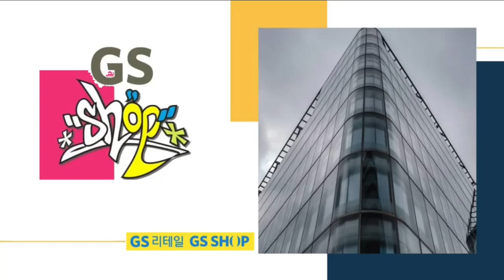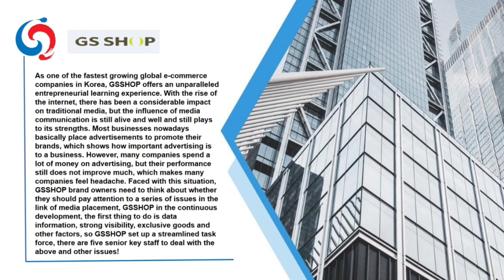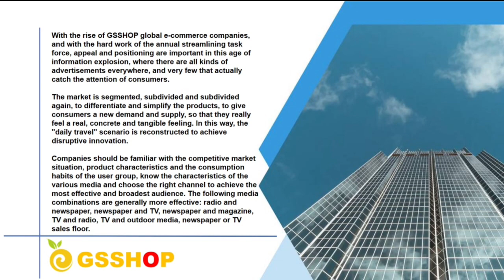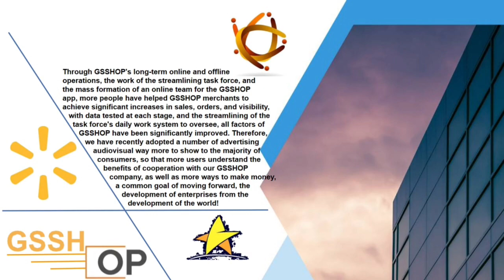GSSHOP New e-commerce project YouTube push in a new way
Through GSSHOP's long-term online and offline operations, the work of the streamlining task force, and the mass formation of an online team for the GSSHOP app, more people have helped GSSHOP merchants to achieve significant increases in sales, orders, and visibility, with data tested at each stage, and the streamlining of the task force's daily work system to oversee, all factors of GSSHOP have been significantly improved. Therefore, we have recently adopted a number of advertising audiovisual way more to show to the majority of consumers, so that more users understand the benefits of cooperation with our GSSHOP company, as well as more ways to make money, a common goal of moving forward, the development of enterprises from to the world!